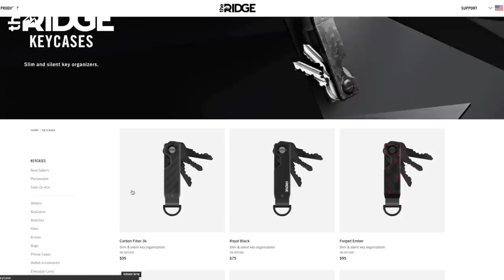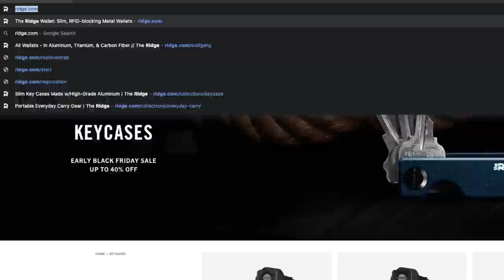The Most TWISTED Game of Mafia (F'D UP)